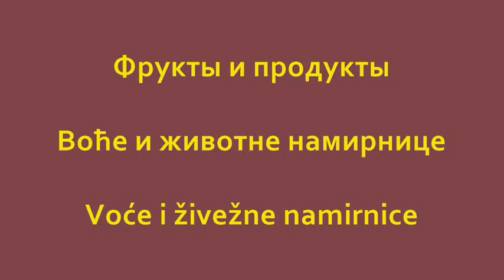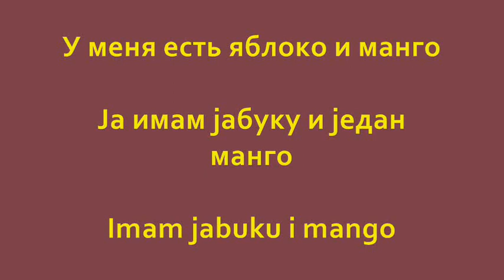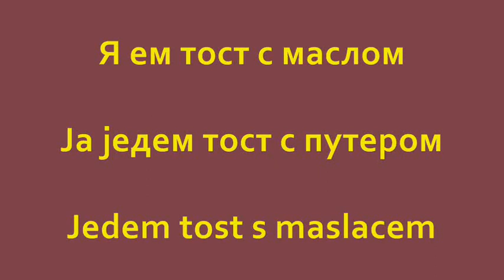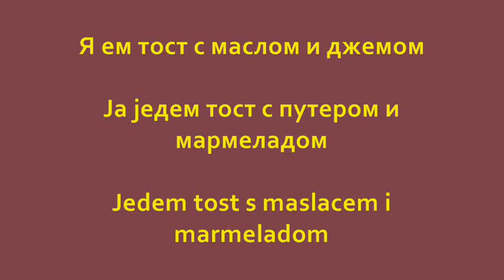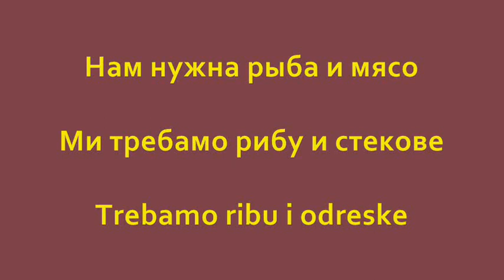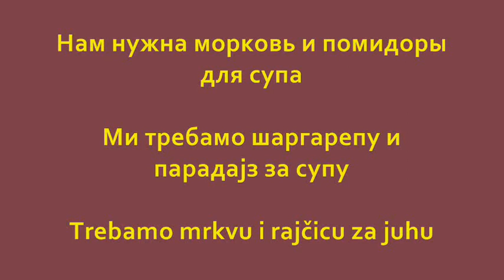Мультилингвистика: Русский - Сербский - Хорватский (Урок 15)